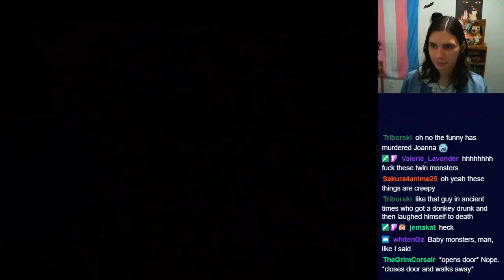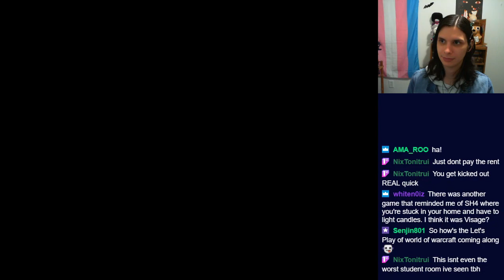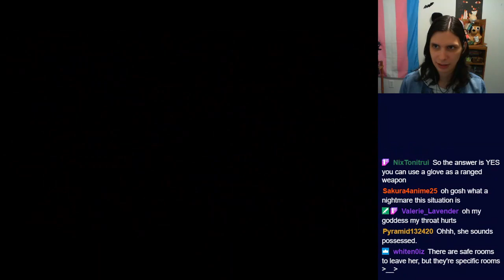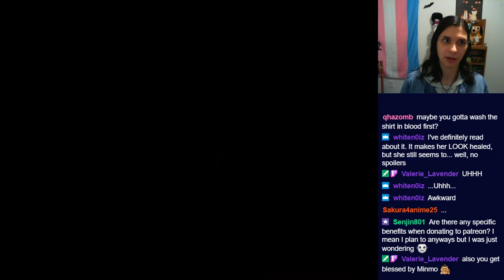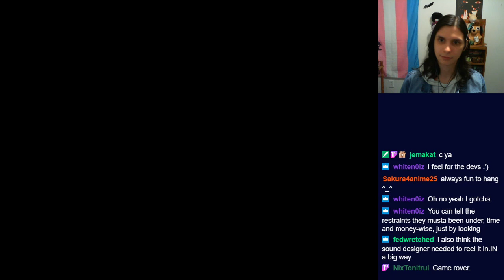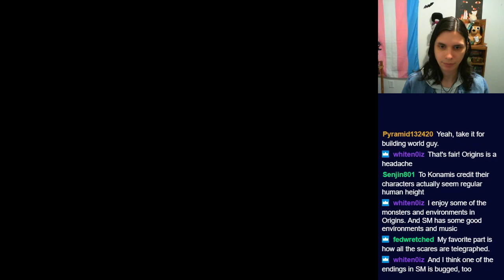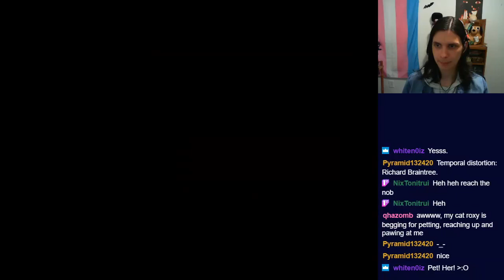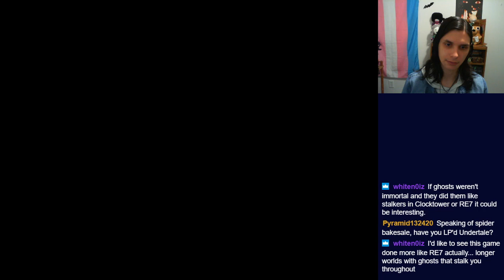Silent Hill 4 (Part 7) 2019-11-09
Playing on pcsx2 1.5.0 because the pc version is missing hauntings! Boo!

and access the discord
I post updates and stream announcements also on twitter @agentjr_lp